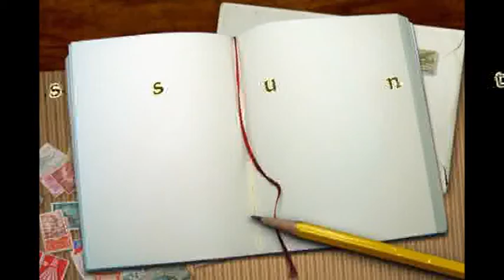Minecraft Reboot [Esplorando Ibn Battuta #09] - Giorni Di Ordinaria Follia Pt 1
Dopo la caverna volevo rilassarmi con della sana agricoltura, sempre in forma paradossale cioè, non sulla terra ma in cielo. Vi chiedete come? Ora lo vedrete